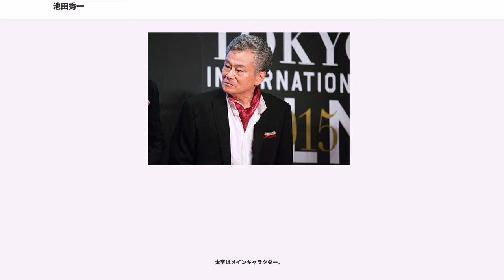池田秀一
池田 秀一（いけだ しゅういち、1949年12月2日 - ）は、日本の声優、俳優、ナレーターである。東京俳優生活協同組合所属。

東京都出身。身長162cm、体重60kg。血液型はO型。元妻は女優の戸田恵子。現在の妻は声優の玉川砂記子。

「声優グランプリWEB」によると、「芸能界に入ったきっかけは、最初は遊び半分みたいなものでした。児童劇団に入っている友達が近所にいて、「今度その劇団で募集しているから君も受けてみない？」と誘われてちょっと行ってみたら受かってしまったという感じで」 とのことであり、1958年（昭和33年）からは子役として活動し、NHKのテレビドラマ『次郎物語』の主役を務めるなど「天才子役」として名を成す。鈴置洋孝は『機動戦士ガンダム』で初共演する際、『次郎物語』の池田、『巨人の星』の古谷徹との共演に感激したという。子役時代のあだなは「秀坊」。中学生時代には、一千万人の劇場「小さき闘い」（フジテレビ）で石原裕次郎との初共演も果たしている。その後も『銭形平次』、『遠山の金さん捕物帳』、『大江戸捜査網』、『太陽にほえろ!』、『Gメン'75』、大河ドラマ 『花神』、『大岡越前』、『西遊記』など多くのテレビドラマに出演を重ねた。

それらと並行し洋画の吹き替えなどの仕事もしていたが、1970年代半ば、洋画のアテレコで知り合った音響監督の松浦典良の勧めにより『無敵鋼人ダイターン3』に出演した。その後、声優業にはあまり乗り気ではなかったが、『ダイターン3』の後番組『機動戦士ガンダム』のアムロ・レイ役のオーディションに参加する。その時に見た安彦良和のシャア・アズナブルのイラストにインスピレーションを感じ、シャア役のテストを受け、その役を得た。

アニメでは美形の敵役やクールな二枚目役が多いが、『七つの海のティコ』のスコット・シンプソンのような優しい父親、『ONE PIECE』のシャンクスのような飄々とした役柄もこなす。ギャグキャラクターも少なからず演じるが、本人は演じることに抵抗がある（後述）。吹き替えではコメディー系の二枚目役としての出演も多い。持ち役としてはチャーリー・シーンやジェット・リーが挙げられる。

教育番組のキャラクターである『みてハッスルきいてハッスル』のにゃるま様役や、アニメでも『天上天下』の棗慎役など、それまでのキャラクターの傾向とは大きく異なるタイプの演技にも挑戦を続けている。

2010年に第4回声優アワードシナジー賞を受賞。

アニメデビュー当時、池田は洋画と比較してアニメのアフレコは何倍も大変と感じ、「最初で最後のアニメ出演」と決めていたという。池田によれば、当時はアフレコ現場というのは「売れない役者が最後に流れ着く場所」という認識が強く、「アフレコやるようになったら役者としておしまい」という風潮があったという。

ギャグキャラクターを好まず、『SDガンダム』シリーズをかなり嫌々でやっていたことをよく語っている。しかし『SDガンダムフォース』にコマンダーサザビーとして出演した際には「（セリフの一部に地元のなまりで卑猥な言葉が出てくるため）『SDガンダム』はあまり好きではなかったが、今回は楽しめた」と語っている。また、同作の主役を演じた神谷浩史にアフレコ前の飲み会の席で池田が「俺も本気でいくからお前も本気で来い!」との意気込みを語っていたとインタビューで神谷が語っているが、池田は酔って言っていたため記憶にないとしている。かつてシャアが搭乗したサザビーがモチーフのキャラクターとしてシャアのパロディゼリフもいくつかあったものの、結果的にはシャアを彷彿とさせない極悪非道な悪党を演じた。

『機動戦士ガンダム』での共演が縁で戸田恵子と結婚したが、後に離婚。現在の妻は声優の玉川砂記子。

役柄を離れた人柄は「ゆったりとしたペースの独特のテンポで話す」との評が一般的。また酒好きで有名であり、声優同士の飲み友達は多数。『機動戦士ガンダム』や『機動戦士Ζガンダム』の収録の際には、自分の出番のない日でも飲み会だけにはちゃっかりと顔を出していた。またGacktとはGackt出演のラジオ番組やその後の劇場版『Ζガンダム』を通して知り合いになり、良く杯を交わす仲。

著述としては「ガンダムエース」（角川書店刊）誌上にて“悩み相談”系のコラム『あなたのお悩み三倍速く解決します!』を連載中。2006年12月に初の自伝『シャアへの鎮魂歌 わが青春の赤い彗星』（ワニブックス刊 ISBN 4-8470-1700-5）が出版された。

大勢の人間の前で話すのが苦手とされる。自伝では、「シャアのイメージで強く見られるため、そのイメージを保つために人前では愛想良く振る舞わないようにしている」と語っている。

昔は相当の辛口で、『Ζガンダム』で共演した小杉十郎太のナレーションについて、前作でナレーターを務めた永井一郎の演技との対比から、小杉を過小評価し、「君、病気かなんかにならないか?（降板してくれ）」と愚痴をこぼしたことがあると告白している。また、この件に関してはのちに小杉に対して謝罪も行っているという。

『機動戦士ガンダム』の現場では、かつての子役時代からの親しみから周りに「秀ちゃん」と呼ばれ親しまれていた。

古谷徹とは、特にシャア、アムロ役の声優として関連イベントなどでの共演機会が多く、トークショーなどでも絶妙の掛け合いを見せている。その舞台裏の和気あいあいとした様子は「ガンダムエース」誌上で漫画として描かれている。

OVA『聖闘士星矢』ではそれまで演じていた、ミロを降板することになる。後任は関俊彦であった。古谷との飲みの席で「池田さんごめんよ。今回は関ちゃんがミロなんだ」と告げられると「あいつはガンダムもどきでもシャアみたいな役やってたなあ。あいつは俺の二代目かよ!」と苦笑したという。

『無敵鋼人ダイターン3』以来、共演した鈴置洋孝とは良い飲み友達だった。鈴置から緑茶割を伝授されたりするなど、後年になり共演する機会がなくとも酒の付き合いは長く続いた。鈴置の死後、「自分も直にいくので待っていてくれ」と雑誌でコメントしている。

担当する役は長身のキャラクターが多いが、池田本人は比較的小柄である。岡田斗司夫はOVA『哭きの竜』のアフレコの際、ガイナックスの社員から「今回のスタジオは小さい所だけれど、今日は『小さい』を意味する言葉は禁句だ」と注意されている。なお、岡田の著書「オタクの迷い道」によれば、この時の池田の印象について「一人だけ椅子に座っている声優がおり、こんな狭い所によく椅子が入ったなと思ってよく見ると、その男は座っておらず普通に立っており、その男が池田さんだった」、「スタッフから『池田さんいた?』と聞かれたので思わず『池田さん、落ちてた』と答えた」と記述している。

OVA『哭きの竜』のアフレコの際には、担当した主人公竜が無口なキャラクターのために台詞は共演者の内海賢二と比べて非常に少なく、またその時点で映像が出来上がっておらず、声優は合図に合わせて声を当てるという有様だったため、流石に機嫌を損ねるだろうと岡田斗司夫は危惧していたが、仕事終わりに池田は岡田に対し満面の笑みを浮かべて「いやぁ、社長!こんな楽な仕事は初めてですよ!次もぜひまた!お願いします!」と気さくに握手を求めた。岡田はこの時の事を「宮尾すすむのような台詞をシャアの声で言われた」と表現している。

飲み会の際に、携帯電話で泣きながら男と話している女の子を見かけ、その会話にがまんできなくなって携帯を奪い取り「俺はシャアだが、」と名乗って相手に説教を始めたことがある（『中川家ん!』（2005年2月1日毎日放送・関西ローカル）に出演した古谷徹談）。古谷によると、池田は大の日本酒好きである。

『ドラゴン・キングダム』の公開に合わせ、ジャッキー・チェンの吹き替えを担当している石丸博也と対談。お互いに長年の思い出と持ち役への思い入れを語り合った。この対談は、上映時のパンフレットに収録されている。

池田が参加した『機動戦士ガンダム』のオーディションは主人公アムロ・レイの声優を決めるためのものだった。しかし、会場に置かれていた安彦良和のキャラクターデザインを見てシャア・アズナブルを気に入り、シャアの声のオーディションを受け、『ガンダム』への参加が決まったという。池田はシャアとの出会いを「シャアに呼び止められた」と語っている。

シャアのイメージが強くなり過ぎた結果、他の役を演じる際の障害になり、損をしているという意見もある。本人も『SDガンダムフォース』では自分の演じるキャラクター（シャアの乗機のパロディキャラクターであったが）を「シャアじゃないよ」と強調している。また製作者側にも池田 = シャアの印象が強いため、『ガンダム』と違う現場においても、シャアのような演技を求められる（池田の演じるキャラクターの中にはシャアのセリフのパロディ・引用も数多く見られる）ということもあり、以前は本人もそのことに物足りなさを覚えているような旨の言動をしていた。しかし後年、そうした状況も楽しむ様子を示している。

『機動戦士ガンダム』の放送当時は、シャアがララァ・スンと2人っきりになっている状況でララァに心を開いたり、ララァの死に涙したり取り乱したりするなどのシャアの女々しい一面がどうしても好きになれなかったと語っている。『機動戦士ガンダム 逆襲のシャア』においてアムロとシャアの最終決戦の際に、シャアがアムロに言い放った「ララァ・スンは私の母になってくれるかもしれなかった女性だ! そのララァを殺したお前に言えた事か!!」というセリフを言うときも、池田本人としてはしっくりこないものを感じたまま演じることとなった。しかし時が経過し、そのようなシャアの人間臭い一面にも寛容になりつつある。

CMやゲーム作品、劇場アニメなどでシャアそのものを再演する機会も多いが、その際は過去の作品での演技を振り返って参考にすることはあえてせず、その時点の新鮮な気持ちで解釈したシャアの姿を演じると語っている。ただ池田も全く過去の作品を復習しないわけではなく、『ガンダムエース』誌上での古谷との対談の際に「ファースト（『機動戦士ガンダム』）を見返したら、僕はアムロを子供っぽく演じていた」と述べた古谷に「僕も観る機会があったのだけど、（有名なシャアのセリフどおり）シャアは若造だなと思ったよ」と返している。

2004年、『機動戦士ガンダムSEED DESTINY』に池田がギルバート・デュランダル役で出演した。池田いわく「近年『劇場版Ζガンダム』公開にまで至...